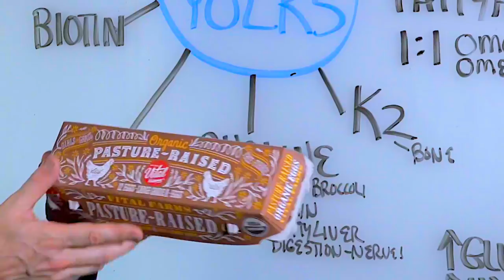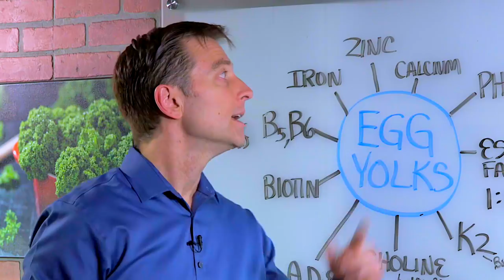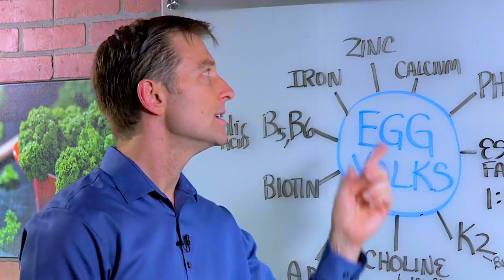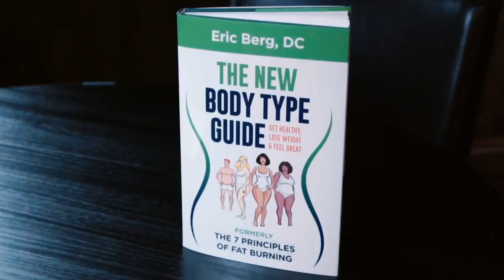Why Should You Include Egg Yolks On Keto Diet & Intermittent Fasting Plan? – Dr. Berg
Dr. Berg talks about the nutritional benefits of egg yolk. I highly recommend pasture-raised organic eggs. This is one of the best foods to use in your ketogenic and intermittent fasting plan.
BENEFITS:
1. Essential fatty acids (omega 3, 6)
2. Vitamin K2
3. Choline (Egg yolks have 10x more than broccoli). Helps a fatty liver.
4. Fat-soluble vitamins (A, D, E, K)
5. Biotin
6. B-vitamins (B1, B5, B, and folic acid)
7. Iron
8. Zinc
9. Calcium
10. Phospholipids (for cell membranes)
11. Increases glutathione
12. Increase HDL